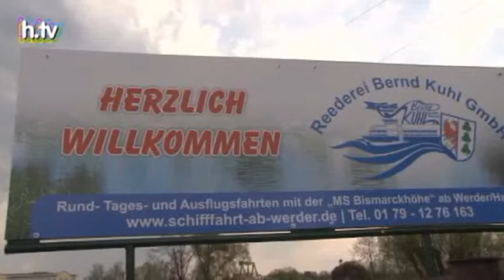Schiffstaufe an der Föhse in Werder (Havel).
Am Freitag, dem 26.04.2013 , wurde ein Passagierschiff auf den Namen "Bismarckhöhe" getauft. Das erste Schiff mit Heimathafen in Werder (Havel).